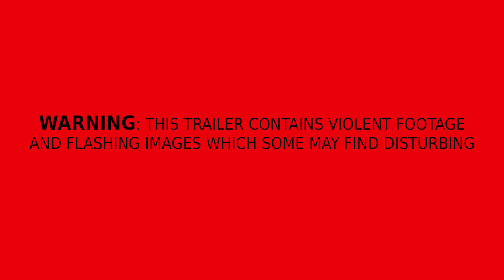Agony - Official Extended Trailer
Agony releases next year on PC, PS4, and Xbox One.